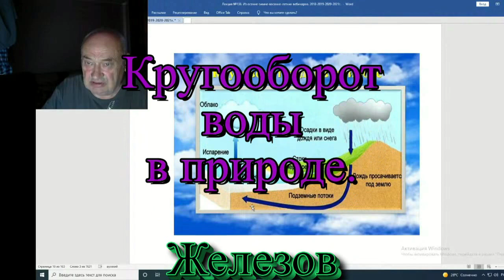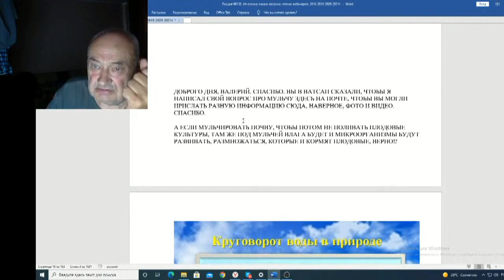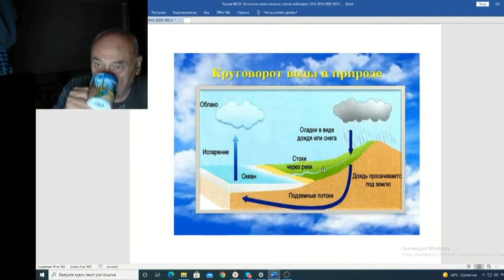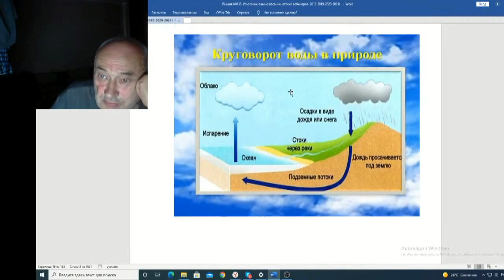Железов Валерий Вебинар 138 ч 5 Кругооборот воды в природе